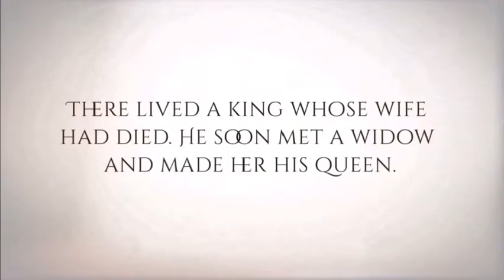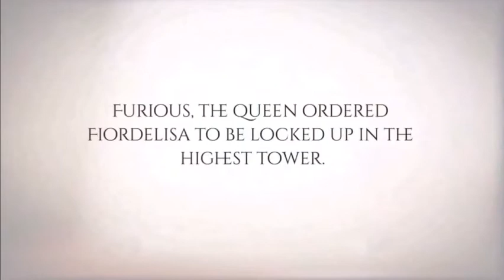I’m Coming Out With A Book! “The Blue Bird” Book Preview (Sculpturally Illustrated By Lulu Wang)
Hi guys! I’m putting out a book that I had been working on for many years, it’s a retelling of a 17th century French fairytale by Madame d’Aulnoy called “The Blue Bird.”
The illustrations are all sculpted from clay and cardboard, then photographed and digitally brought together to create the final image. To learn more about the process of creating the book, please check out

*Links for Purchase ⬇️:

New large print hardcover book (Amazon)
Paperback:

Hardcovers on Amazon.com:
Dust Jacket